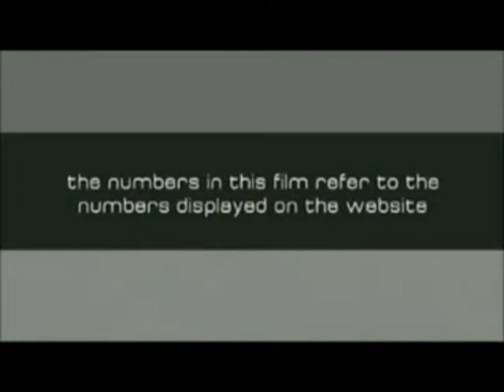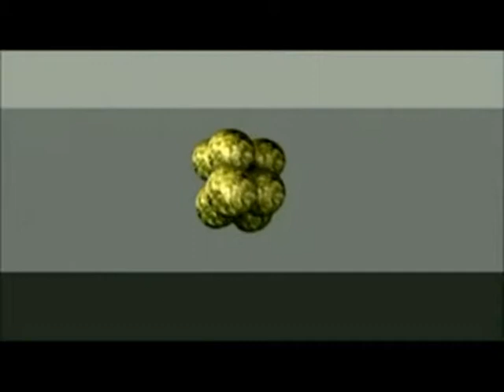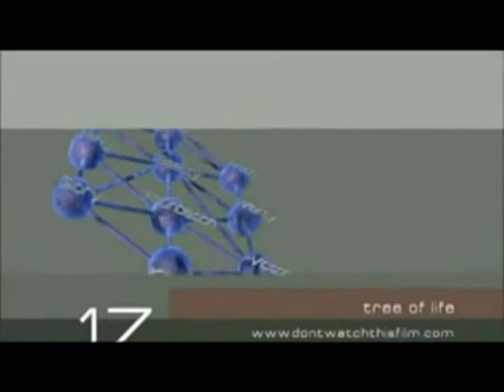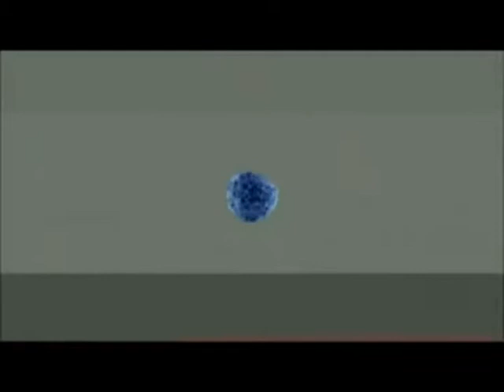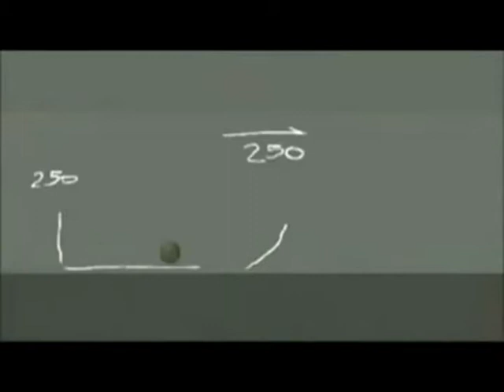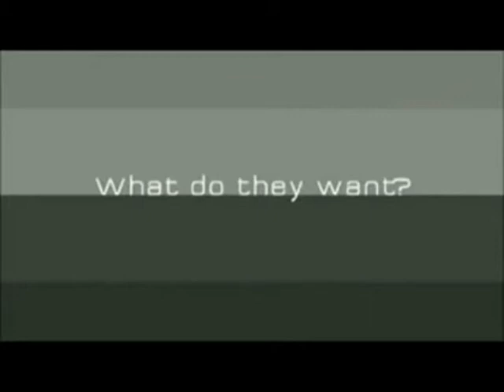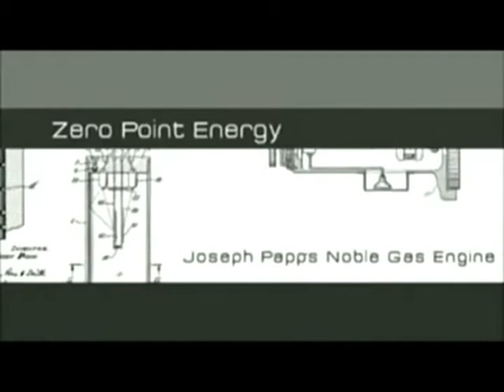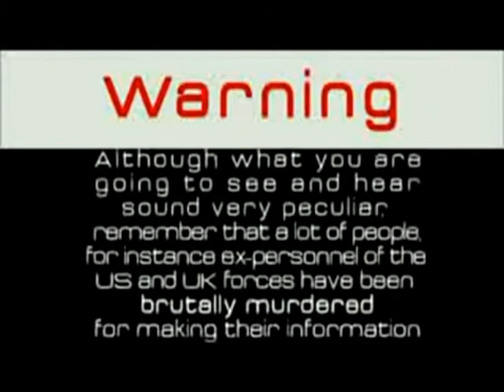4 Don't Watch This Film Pt 1